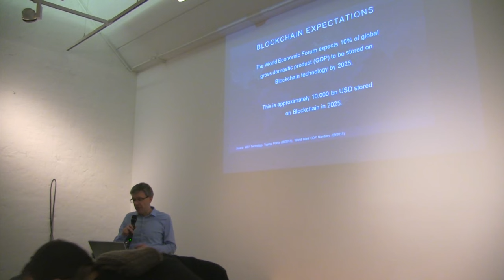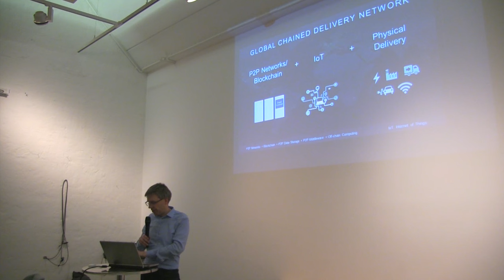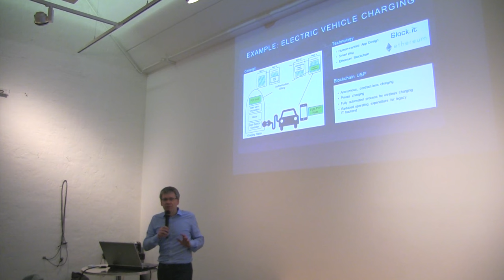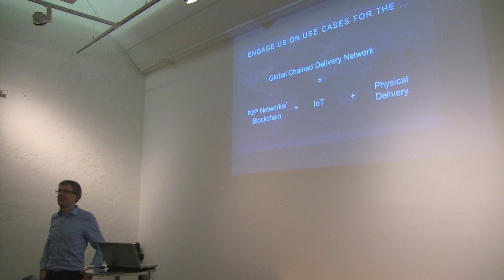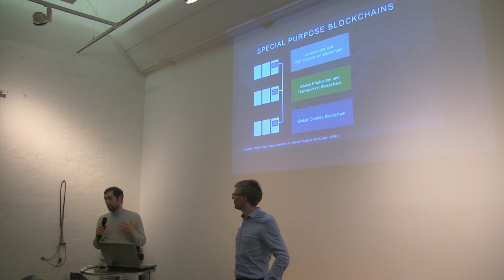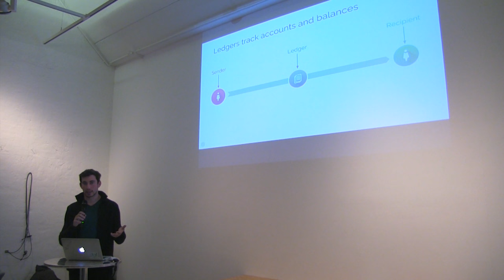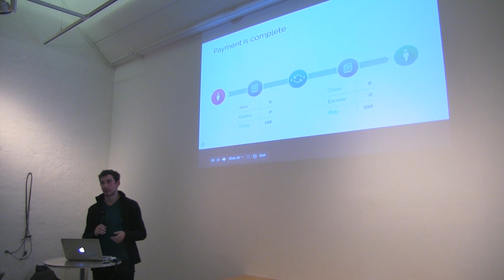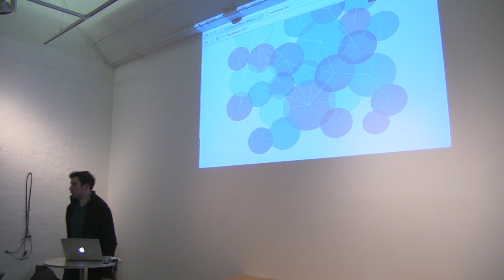Interledger + Global Chained Delivery Network - Bitcoin Startups Berlin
• Interledger - A Protocol for Interledger Payments (Evan Schwartz)
• Global Chained Delivery Network – The Blockchain and Physical Delivery (Carsten Stöcker)

Many functions in today’s companies are in the process of digitalization. Further automation can be done with smart contracts and DAOs on the blockchain which might lead to significant changes of today’s business models. The “Global Chained Delivery Network” summarizes a concept that combines the blockchain and physical delivery of energy, goods and mobility.